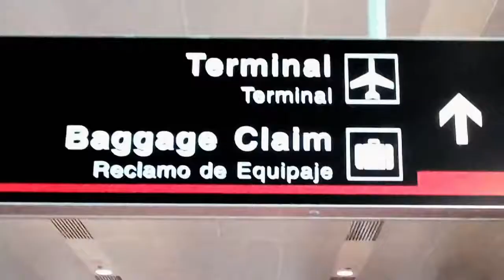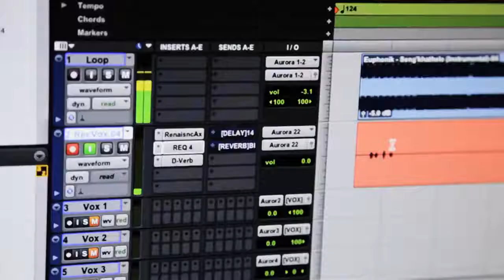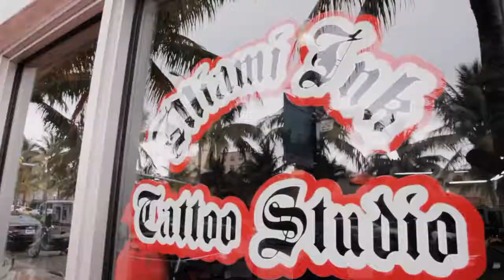F.eU & Nyanda - Cool and Deadly [Official Music Video]